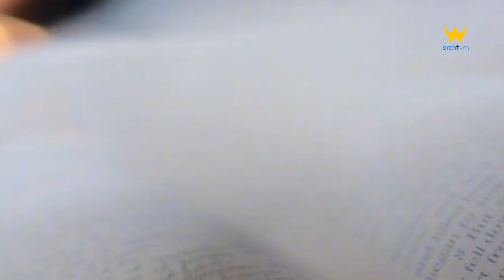വചനോദയം || വിശുദ്ധ യോഹന്നാൻ എഴുതിയ സുവിശേഷം 15: 18-21 || Voice : Cynthia Mohan 13/05/2023